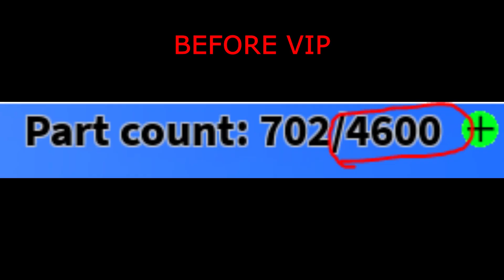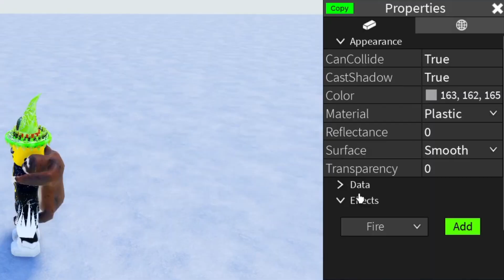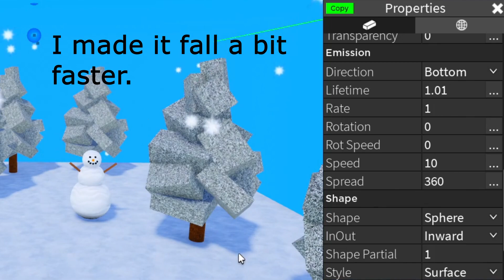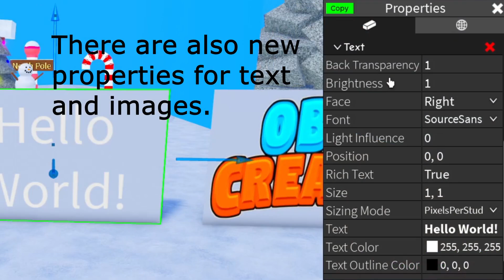YOU can NOW make it SNOW or RAIN in Obby Creator! (Christmas Update)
In this video, I show all of the major changes added in the new 2023 Obby Creator Christmas Update!
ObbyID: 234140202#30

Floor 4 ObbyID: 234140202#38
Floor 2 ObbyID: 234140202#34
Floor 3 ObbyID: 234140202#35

Roblox is an online game platform and game creation system developed by Roblox Corporation that allows users to program games and play games created by other users. Created by David Baszucki and Erik Cassel in 2004 and released in 2006, the platform hosts user-created games of multiple genres coded in the programming language Lua. For most of Roblox's history, it was relatively small, both as a platform and as a company. Roblox began to grow rapidly in the second half of the 2010s.

0:00 Intro
0:13 Christmas Premades
0:34 VIP Subscription
1:10 New Effect (HOW TO MAKE IT SNOW)
2:30 New Limits
2:45 New Christmas Map
3:07 Other Changes
3:40 Outro